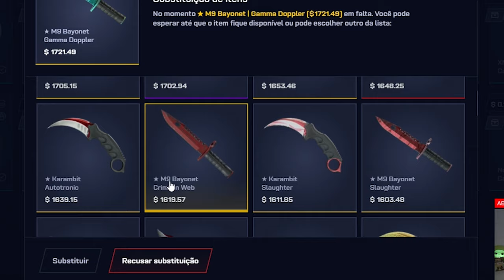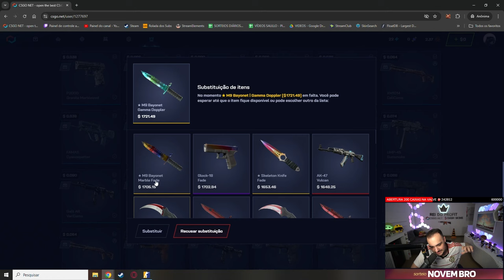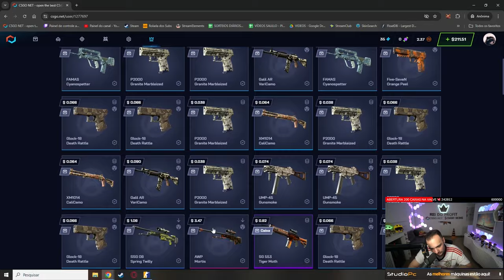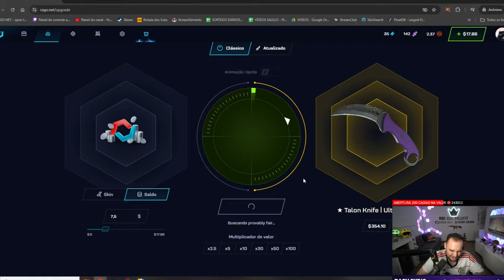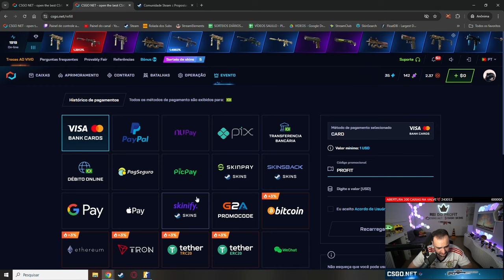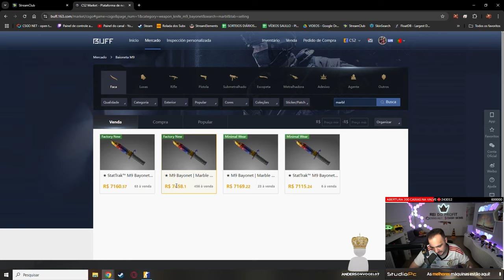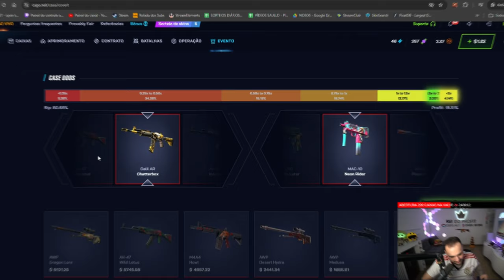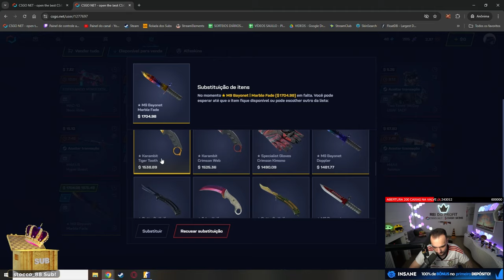Ele abriu apenas 4x CAIXAS e GANHOU uma M9 BAIONETA MARBLE FADE no CS:2 🎉